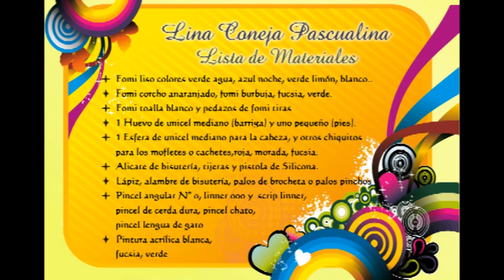Como hacer una Fofucha Coneja en Fomi, Goma Eva o Foami (1/2)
Desde realizamos paso a paso como hacer un Coneja Fofucha en fomi o también llamado goma eva o foami - Parte 1